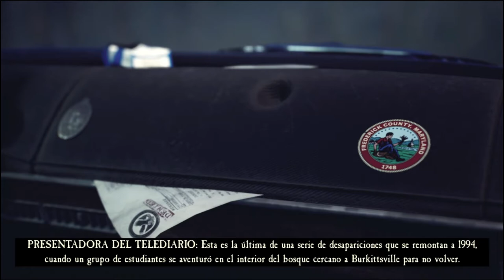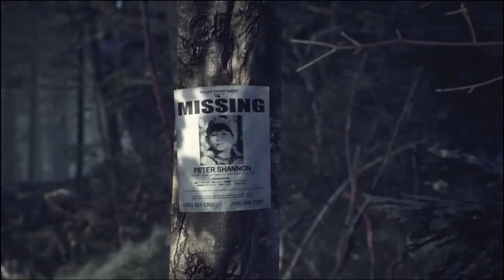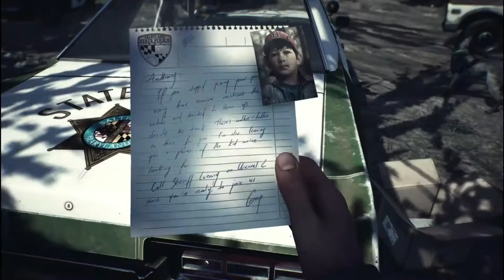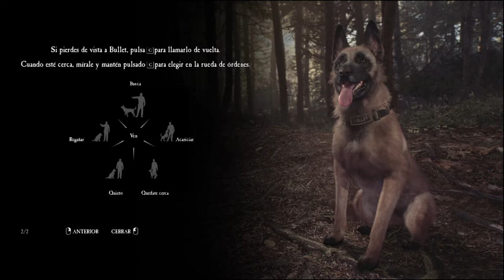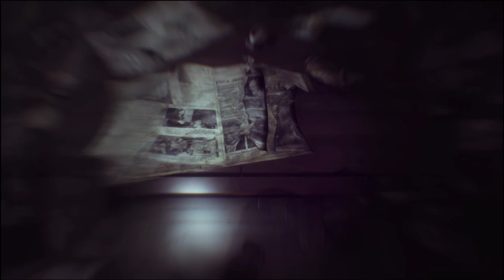Blair Witch: nos adentramos en el bosque Maldito #1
(☞ ͡° ͜ʖ ͡°)☞ Hola Gente Bonita, nos encontramos en otro Video o directo dependiendo la ocasión. De Verdad espero que nos diviértanos a lo grande y saquemos una gran partida , y si perdemos en el intento,  lo principal es la Diversión, las sonrisas y pasarla Más que bien. (/^▽^)/

▄︻̷̿┻̿═━一  Compartí el Video

( ︶︿︶)_╭∩╮ si venís con MALA ONDA no tengo la culpa de que ella no te Ame, Mejor te quedas callado y disfrutas.